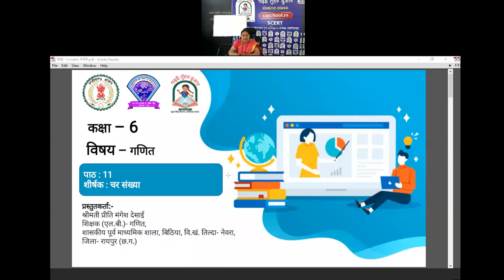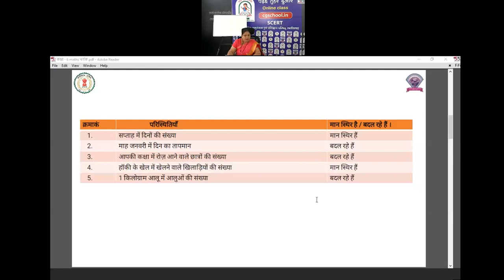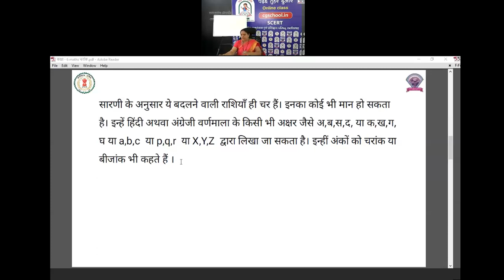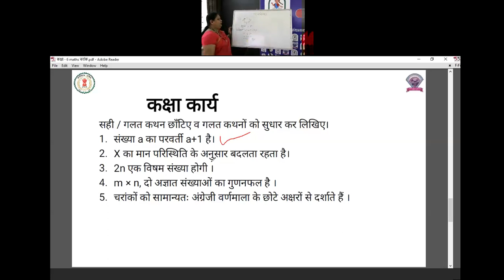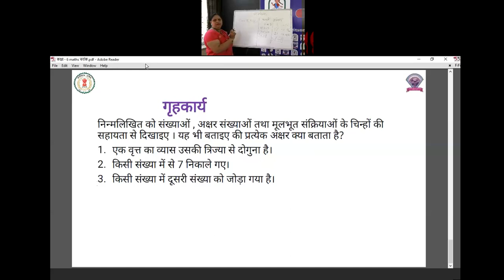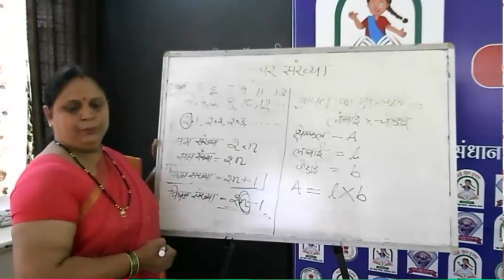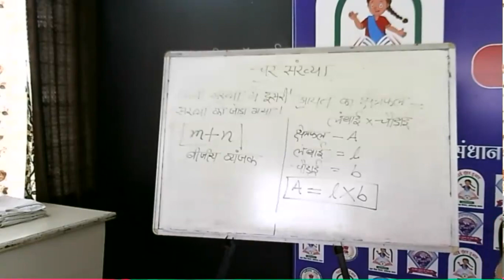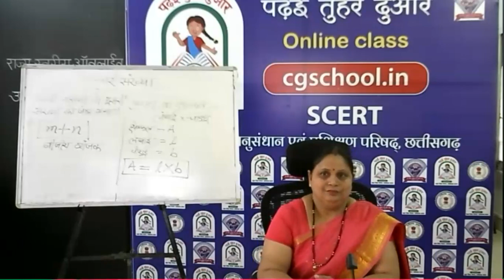कक्षा 6 गणित(11- चर संख्या)by प्रीति मंगेश देसाई शिक्षक शा पू मा शा बिठिया